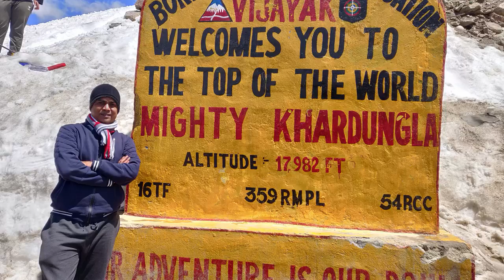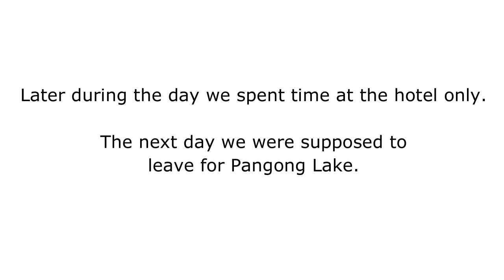Day 9 & 10 | Leh - Khardungla - Nubra | Gujarat To Ladakh Road Trip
LEH City to Khardungla Pass and then to Nubra Valley on Day 9